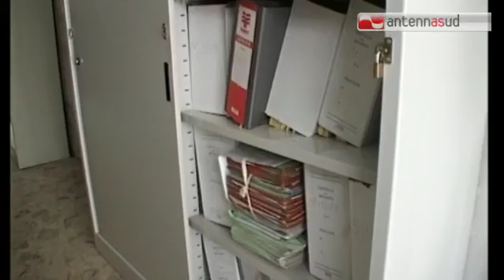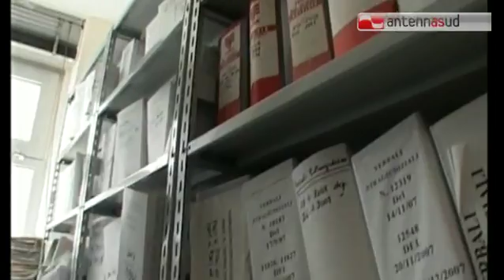TGSRVnov27 bari smarriti atti omicidio